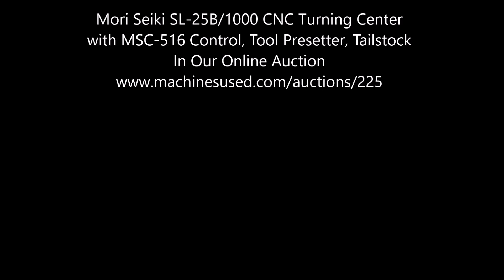Mori Seiki SL-25B/1000 CNC Turning Center with MSC-516 Control, Tool Presetter, Tailstock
Lot 220 - Mori Seiki SL-25B/1000 CNC Turning Center with MSC-516 Control, Tool Presetter, Tailstock

Equipped with: Mori Seiki MSC-516 CNC Control, 10-Position Turret, 10" 3-Jaw Chuck, Tool Presetter, Chip Conveyor, Tailstock, Coolant, Machine Manuals